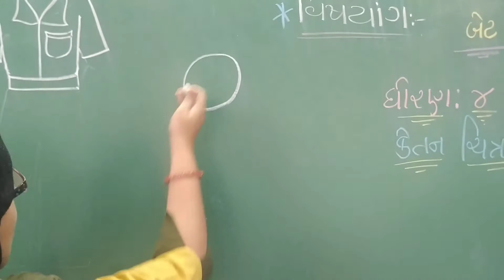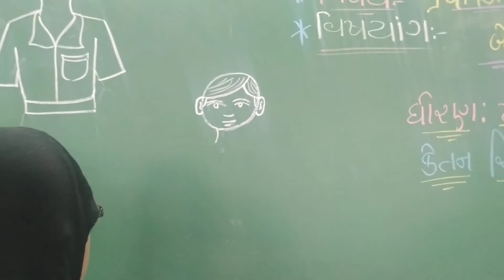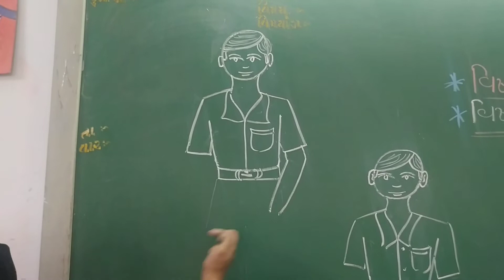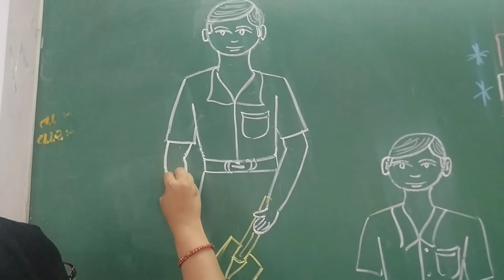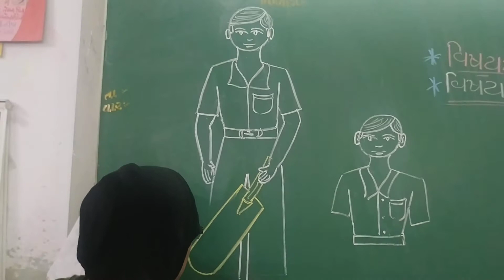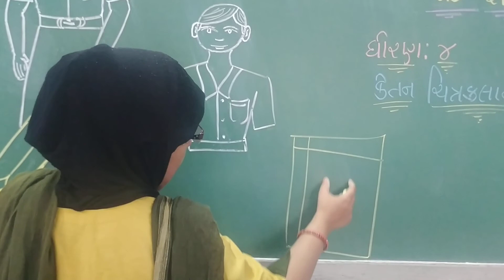JKMBPS ધોરણ- ૪ ચિત્રકામ બેટ સાથે છોકરો